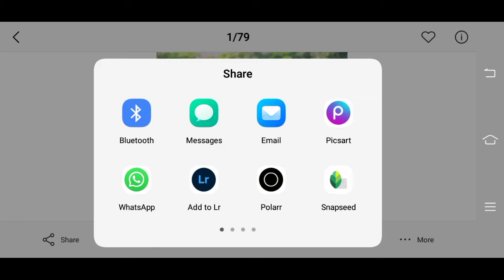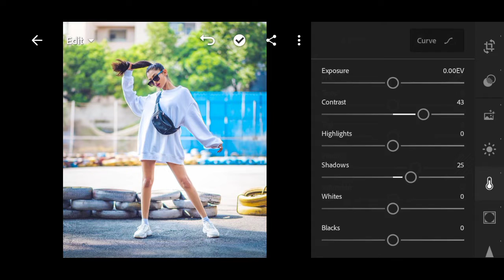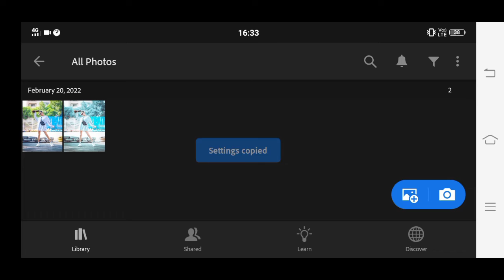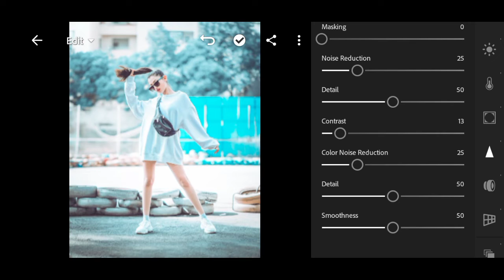ligthroom aqua tone photo editing|| ligthroom photo editing 2022 new|| ligthroom presets download